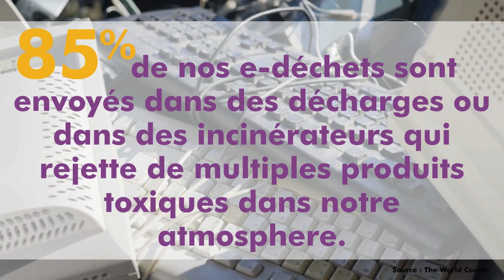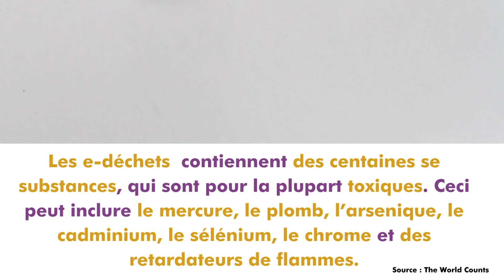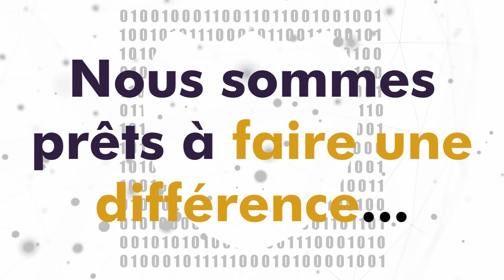Cybersécurité Activité 22 - Projet Haccès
Regardez cette vidéo promotionnelle pour en savoir plus sur l'activité 22 du trousse de cybersécurité.